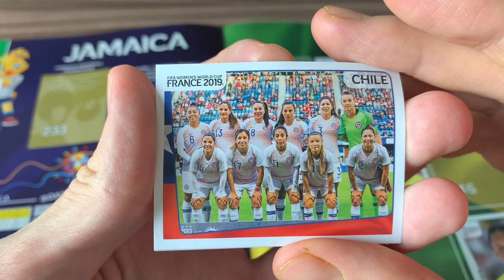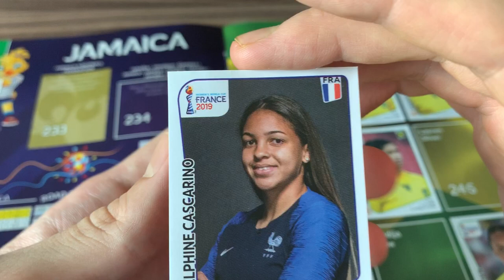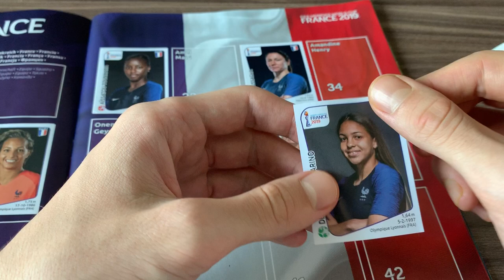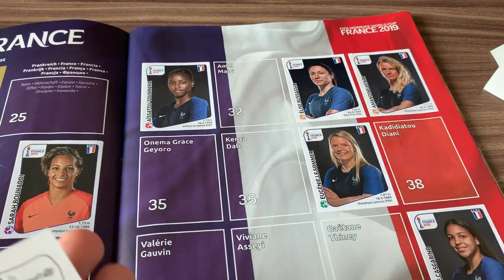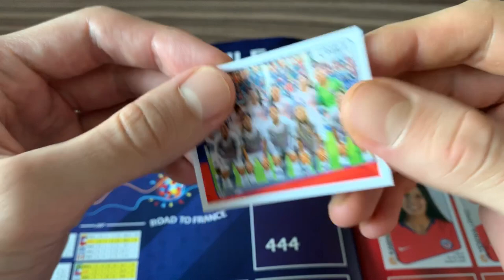FEMALE FOOTBALL PACK STICKERS OPENING - ALL NEW